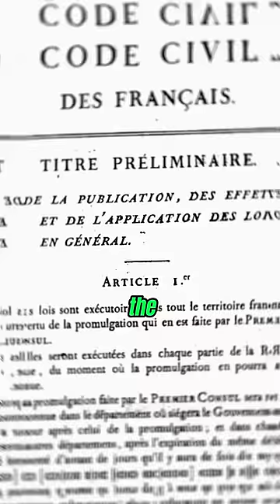Napoleon BONAPARTE Fascinating FACTS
Five fascinating facts about Napoleon Bonaparte.

Napoleon wasn't technically born in France, but on the Mediterranean island of Corsica, in 1769. His original name? Napoleone di Buonaparte.

He's renowned as a military genius, but did you know Napoleon was also an avid reader? He had a library of around 6,000 books and he'd often take several books with him on his military campaigns.

The Napoleon Complex? Not for the man himself. The myth that he was particularly short is false. He was actually slightly taller than the average Frenchman of his time.

Napoleon's impact on law and society was profound. The Napoleonic Code he commissioned continues to form the basis of civil law systems around the world.

The iconic two-pointed hat Napoleon wore was more about function than fashion. It was worn sideways so he could easily spot his troops on the battlefield.

What Kind Of Leader Was Napoleon Bonaparte?
Why is Napoleon depicted with his hand in his coat?
How tall was Napoleon?
What was the name of Napoleon's horse?
Napoleon and Education.
Was Napoleon an Heir to the French Revolution?
Why did Napoleon Fail in Russia in 1812?

He was born in Corsica. ...
He had to learn to speak French. ...
He grew up during the French Revolution. ...
His actual height was 5ft5in. ...
He made the bicorne hat famous. ...
He wrote a romance novel. ...
He was engaged to Désirée Clary, future Queen of Sweden. ...
He met a widow named Josephine.

All opinions and comments expressed in the Comments section do not reflect the opinions of the Militia Historia channel.  All opinions and comments should contribute to the video theme. This channel does not condone written attacks, insults, racism, sexism, extremism, violence or otherwise questionable comments or material in the Comments section, and reserves the right to delete any comment violating this rule or to block any poster from the channel.